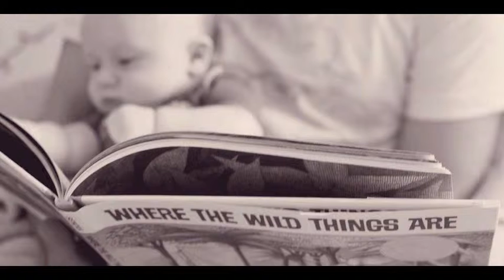Max- 1 year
Max's first year in pictures.